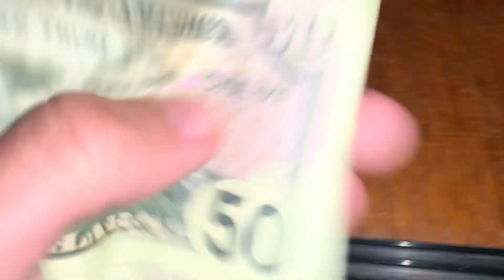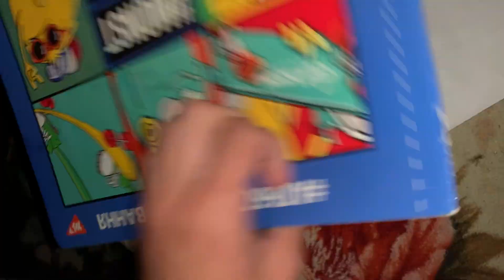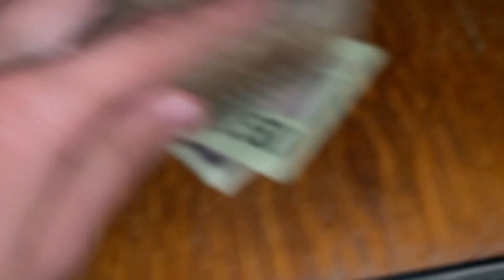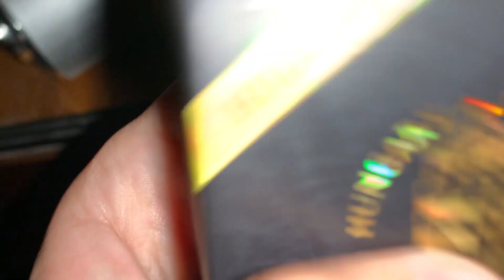Random Fast and Aggressive ASMR / 100% Sensitivity